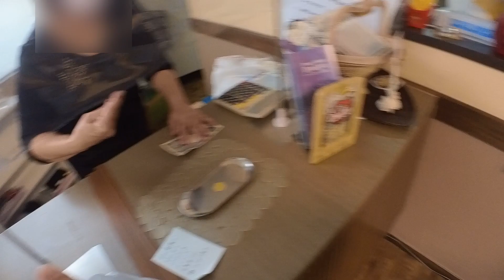見た目品数少なそうでしたが二段で隠れてました/キッチンあっぷる【惣菜・軽食・沖縄市】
今回は弁当陳列ありませんでしたが美味しかったです

キッチンあっぷる
沖縄市泡瀬5丁目34−9